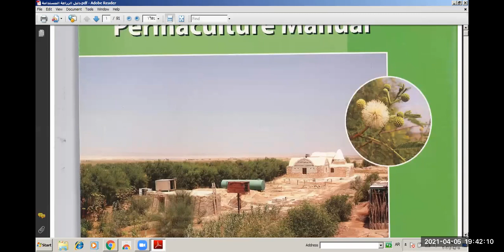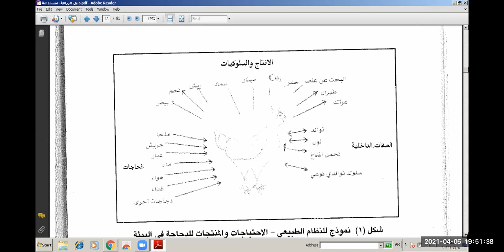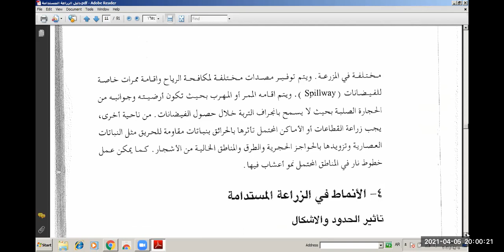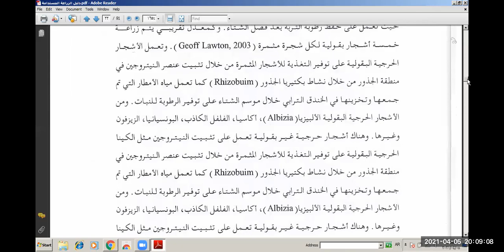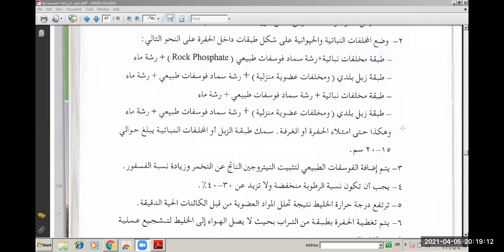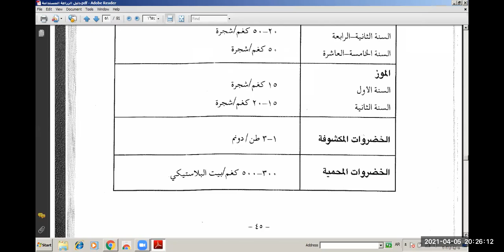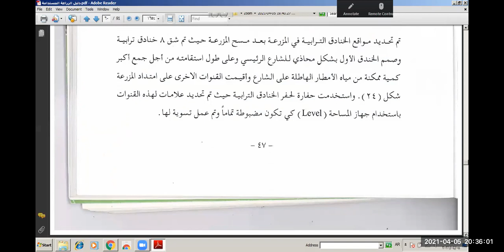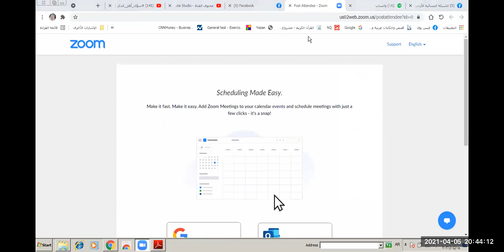الزراعة العضوية المهندس مجدي العدوان